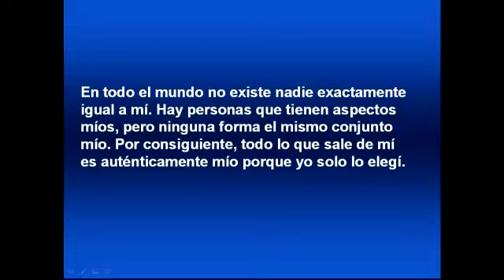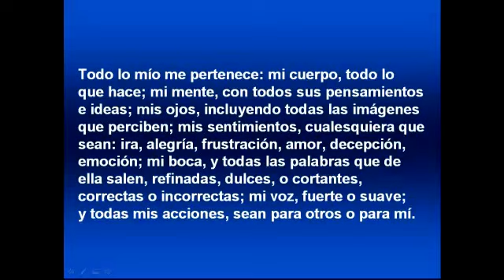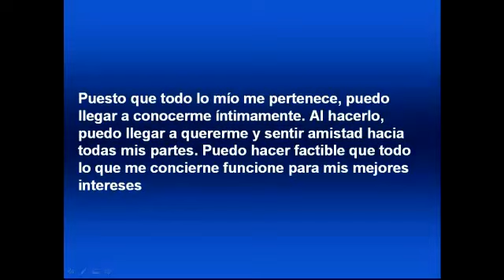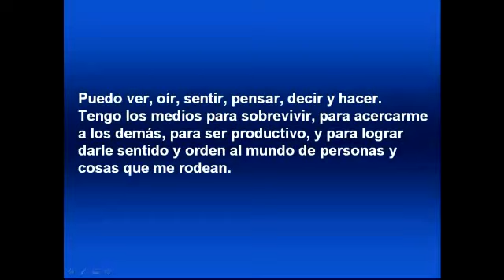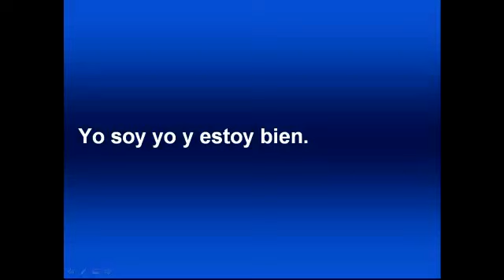Levanta tu autoestima! Declaración de Autoestima, de Virginia Satir, por Patricio Peker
Del libro: Relaciones Humanas en el Núcleo Familiar, de Virginia Satir, leído por Patricio Peker. Arriba ese ánimo! Vos sos vos, y estás bien!